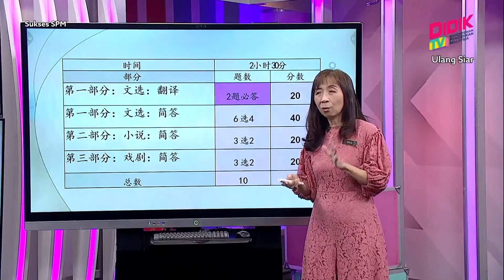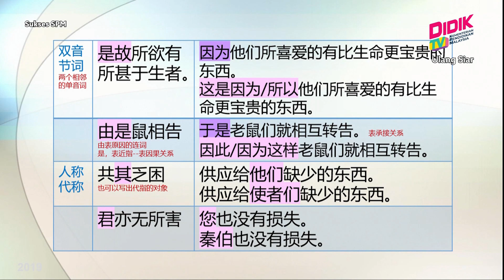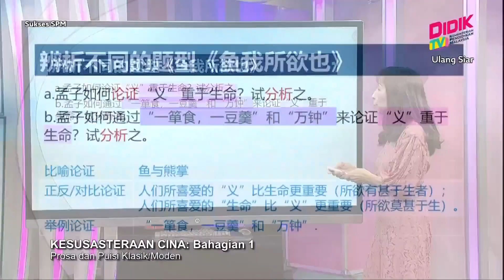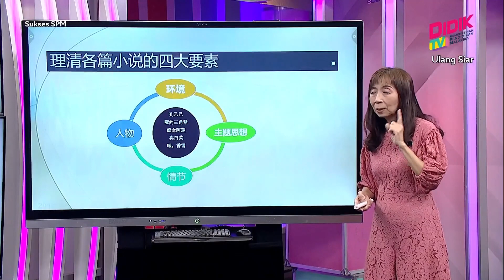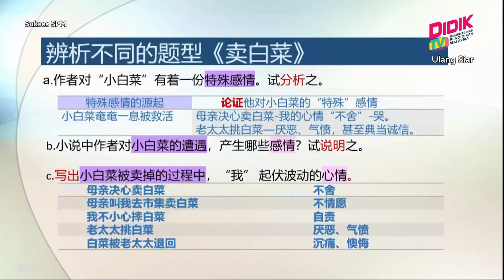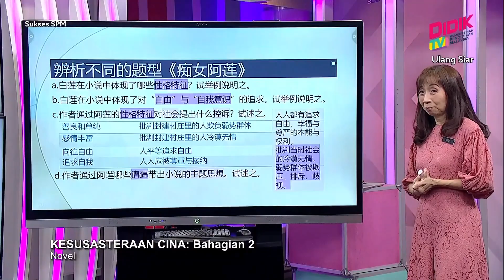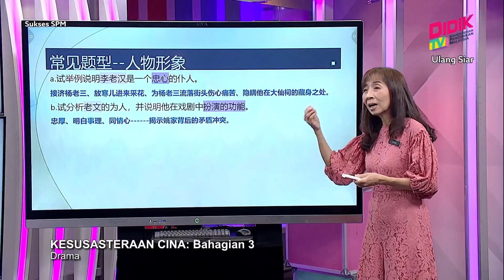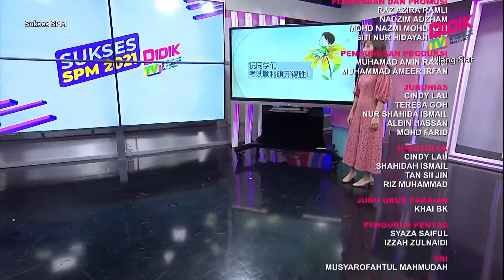Sukses SPM (2021) | Kesusasteraan Cina: Bahagian 1, 2 Dan 3 [R]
Sukses SPM 2021 membincangkan teknik-teknik yang boleh diguna pakai dalam menjawab soalan Kesusasteraan Cina: Bahagian 1, 2 Dan 3 [R]

Guru: Chua Hoon Wee